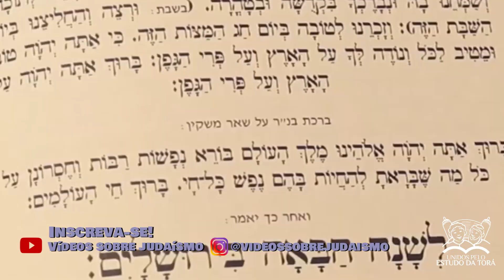A CELEBRAÇÃO DO SEGUNDO PESSACH | Programa Láma Rabino 290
Rabino responde

Te ajudamos de alguma forma?
Suporte nosso canal:
Valor sugerido: R$18,00